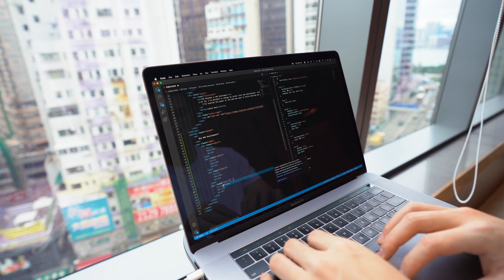Want a Website that Attracts Customers? Learn the 2024 Design Price Trends Now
What should you expect to pay when hiring someone to build your website in 2024?

Get to know me more and work with a digital marketing agency changing the game!

►► Sign up for a FREE 30-day trial of GHL w/tons of additional bonuses

Prices can range from a few hundred bucks to the high thousands, and in today's digital landscape, it's crucial to know what you're investing in.

You need to explore the factors that influence website costs, from the number of pages to ownership structures. I break down the range you might encounter—from standard single-page sites to more comprehensive platforms. If you're considering a website under $1,000 for multiple pages, it's time to raise an eyebrow.

Let's make 2024 a year of growth and success together!

Video Timestamps:
00:00 Intro
01:45 Red Flag
02:16 what you should expect to pay
03:45 Middle price

Click here to access a FREE personal branding course that will help you get more clients

Click here to access our FREE Facebook Group that has daily content, live trainings and much more

Check out the Builders of Authority Podcast Podcast!